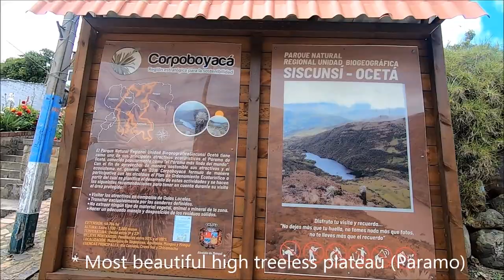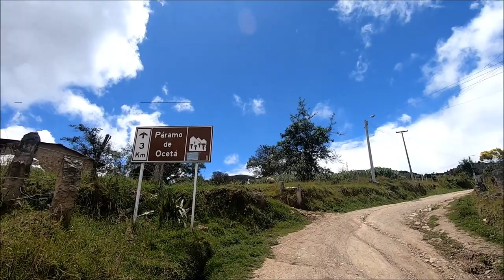Hiking Páramo de Ocetá (Monguí, Boyacá) Colombia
A hike up the Oceta Paramo (from Mongui) to find la Ciudad de Piedras and Laguna Negra. This is one of the best hikes in Boyaca and Colombia . It's also one of the best things to do or things to see in Mongui, Mongua or Topagua (Boyaca Colombia).